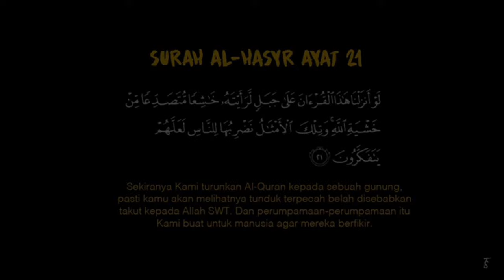MARKAS PUAKA - KISAH SERAM ANGKER MUADZAM SHAH-CHINI | CERITA SERAM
Kalau korang nak memberi sokongan direct melalui Paypal, boleh lakukan disini!

Jangan lupa join The Segment Discord untuk bersembang secara Real-Time

REGISTER NOW!